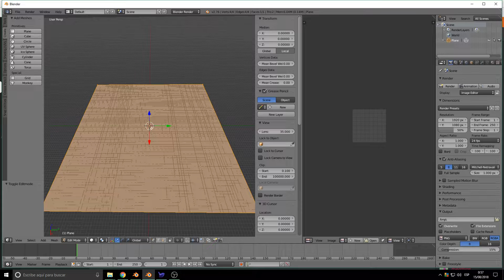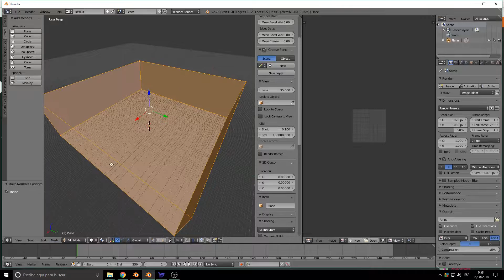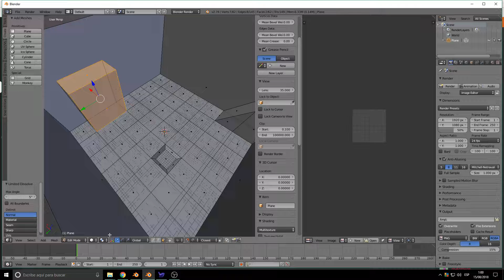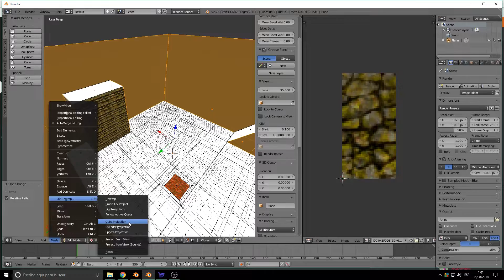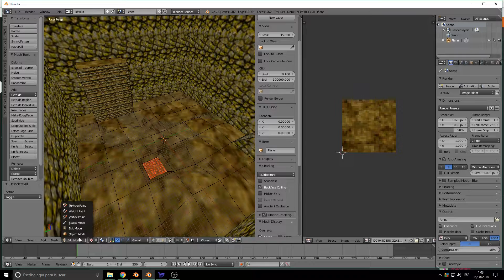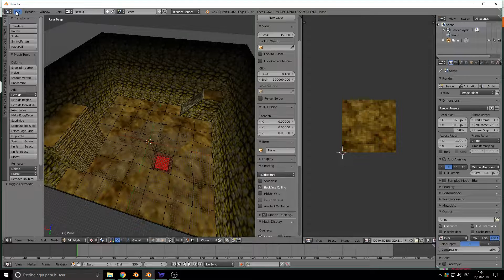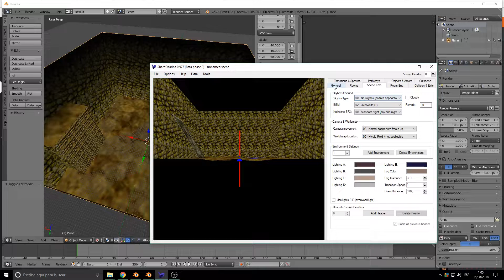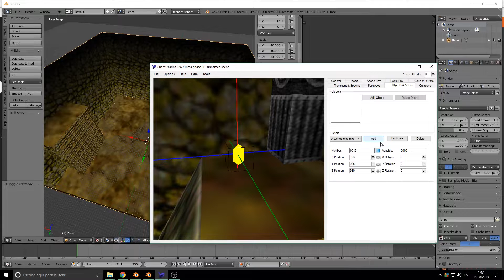[SharpOcarina Tutorial] Part 2: Collision types and vertex color (sub english/español)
In this part of the tutorial we learn how to improve our map by adding some collision types and vertex color.